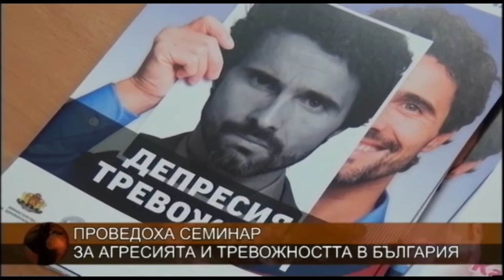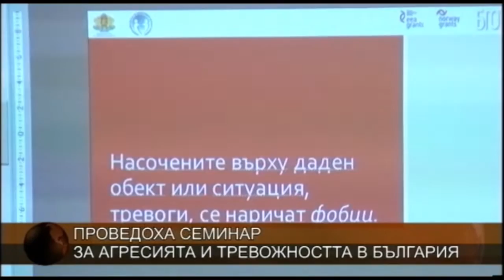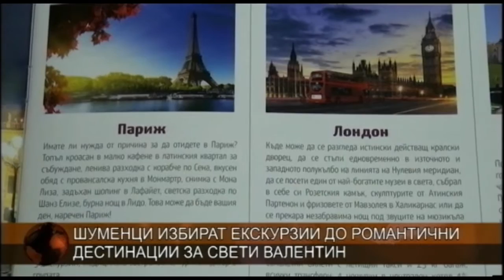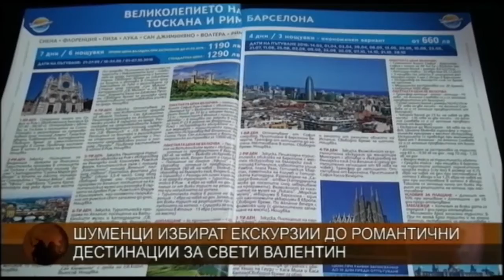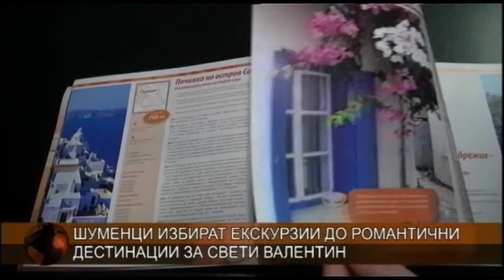ЦЕНТРАЛНА ЕМИСИЯ НОВИНИ 10 02 2017